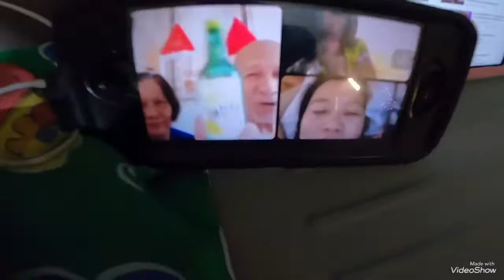Celebrating New Year 2021 (New Year’s Family Traditions)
Looking forward to our new journey in life...Keeping our faith and hope...May God bless us all 🙏